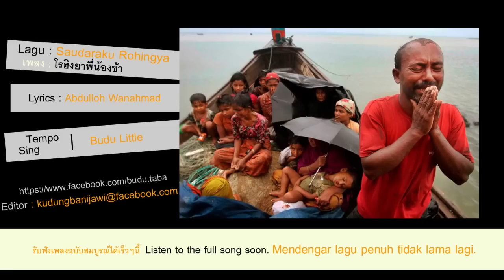Madu - Saudaraku Rohingya[Unfull]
dunia sudah tua
matahari sudah layu
bulan sudah kesamaran cuaca

bintang sudah hilang
kesedihan yang kaurasai
taksama secebis rasa yang kau alami

bumi ini milik siapa?
mengapa kau disiksa
mengapa kau dipenjara
mengapa kau diannyai
mengapa dunia ini?
seakan tertutup mata!!!

dunia sudah hancur
tuhan tetap bersama kita!!!

Rohingya Rohingya Rohingya...